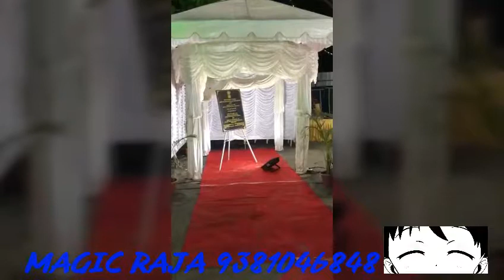SCREEN OPENING ASHOK NAGAR IN CHENNAI